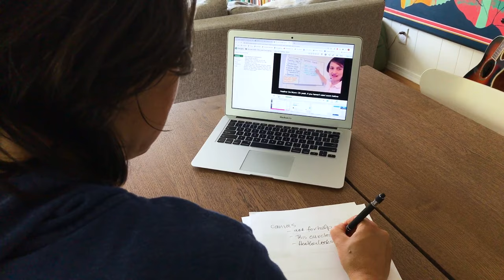Enroll in Running Start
High school junior or senior? Running Start is the way to go this year. Enroll in tuition-free college classes and earn college credits, taught online by experienced instructors. spscc.edu/runningstart